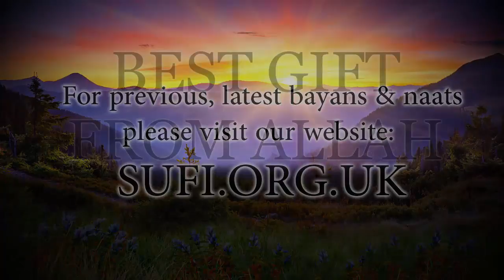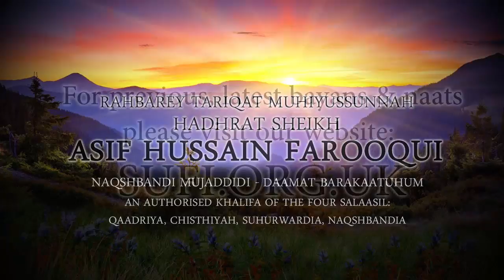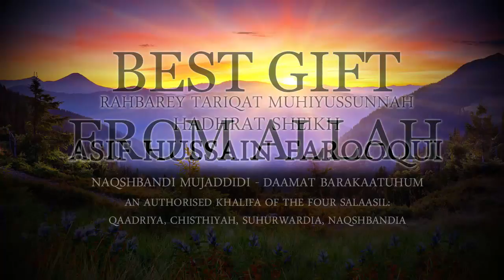Clips Best Gift From Allah - Hadhrat Sheikh Asif Hussain Farooqui Naqshbandi (UK)